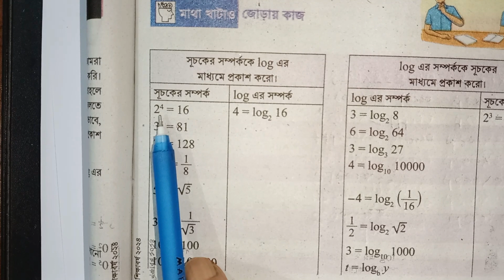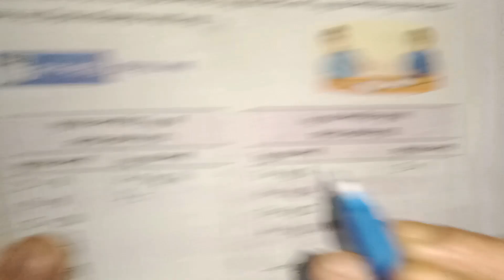৯ম শ্রেণি গণিত তৃতীয় অধ্যায় লগারিদমের ধারণা ও প্রয়োগ ২০২৪ । Class 9 Math Chapter 3 // Part 3